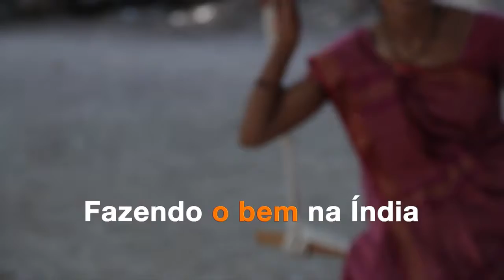FAZENDO O BEM - DESENVOLVENDO A ECONOMIA LOCAL